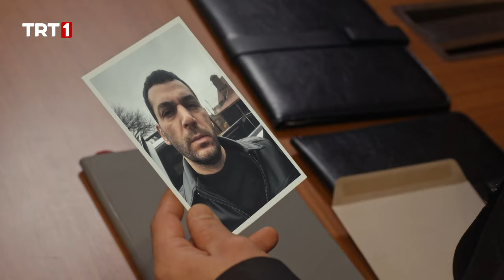Şirket, dezenformasyon peşinde! | Teşkilat 91. Bölüm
Teşkilat 91. Bölüm Özeti:

Ömer’in beklenmedik hamlesiyle Anton tuzağa düşer. Oğlunu kaybetmeyi göze alamayan Çetin de Cihangir’i kurtarmak için kendince müdahalede bulunur. Fakat Ömer’in dikkati sayesinde saklanamayacağının farkına varır. Başından beri her şeyi incelikle planlayan Ömer’in amacı hem Cihangir’i kurtarmak hem de düşmana büyük bir darbe indirmektir. Ne olursa olsun bu yolda düşmana boyun eğmez. Neslihan ve ekip hem vatan hem de canları konusunda Ömer’e itimat ederler. Bu yüzden operasyonu başarıyla tamamlamak için bütün riskleri göze alırlar.